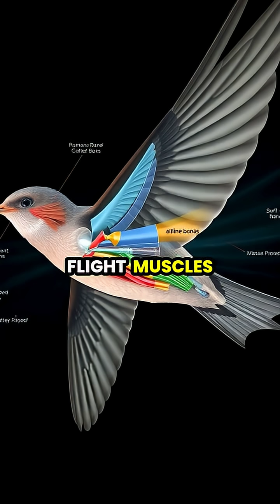The Amazing Alpine Swift: Nature's Aerial Champion 🌍✨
Discover the incredible adaptations of the Alpine Swift! 🌊🕊️ These birds can stay airborne for up to 200 days, sleep while flying, and even drink on the go. Join us as we dive into their astonishing journey across Europe and Africa, showcasing their unique physiology and how they inspire future technologies in flight. Don't miss the breathtaking visuals and fascinating facts about these aerial marvels!